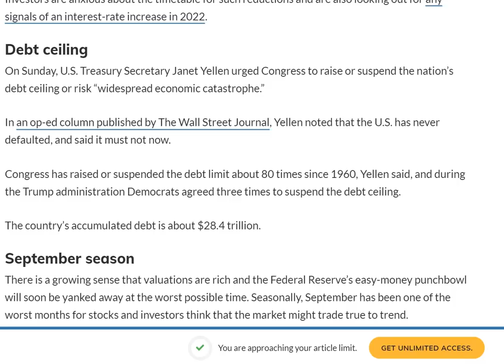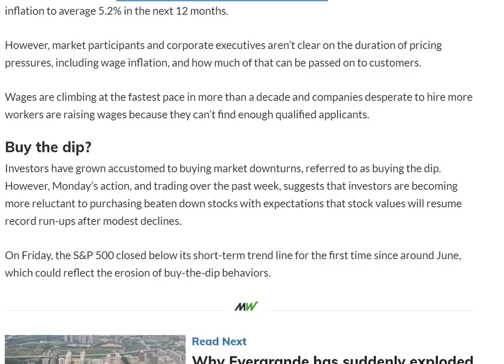Why Stock Markets are falling all over the World, Evergrande is Failing, Investors running away.